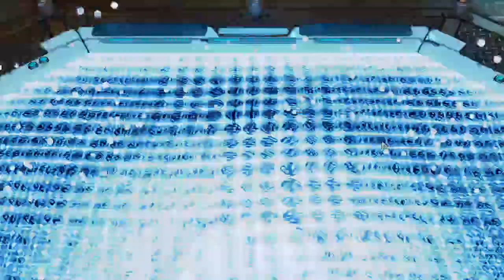(07) XCOM2 - ARMY OF 2 RUN (Wotc, L/I, Squatsize limit to two)